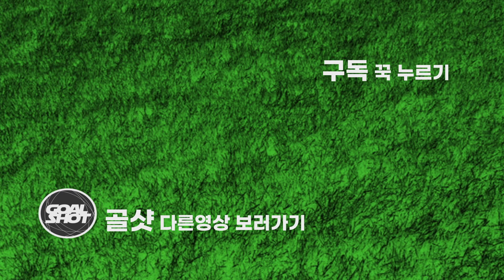스트릿사커 VS 골샷, 최종결과는?